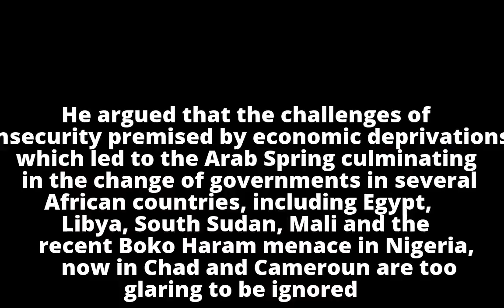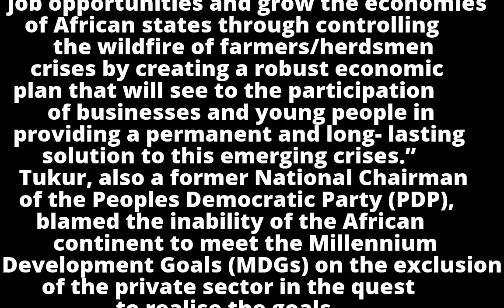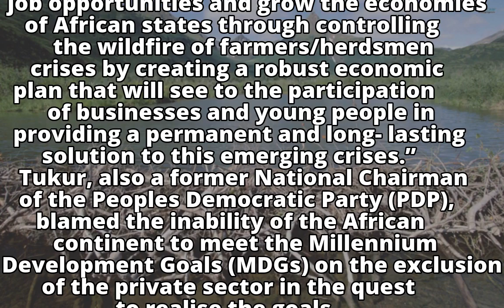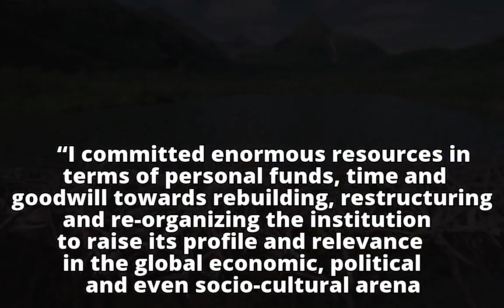Tukur Canvasses Robust Economic Plan to Check Farmers-Herders Crises